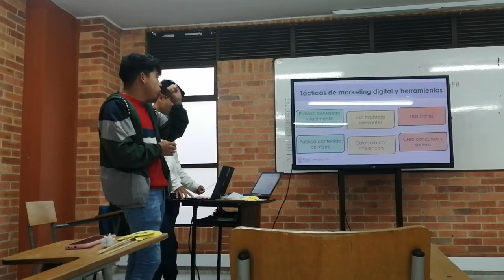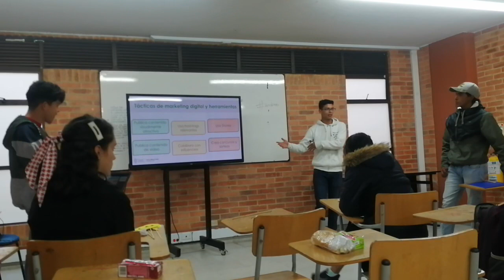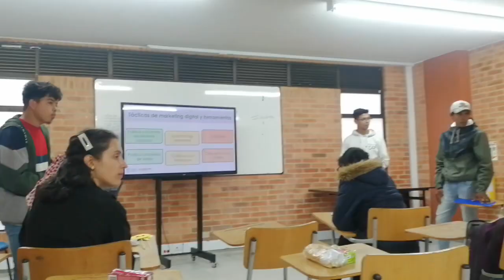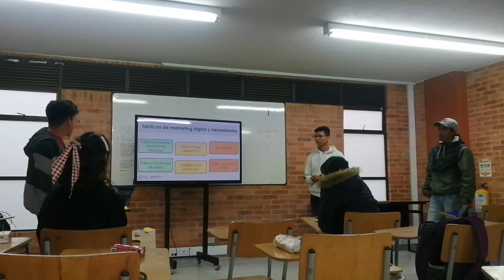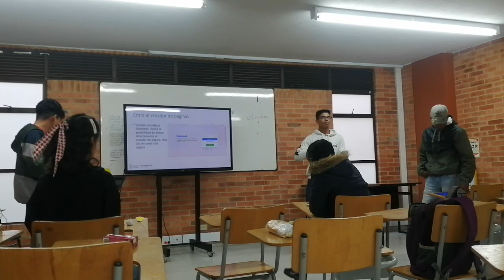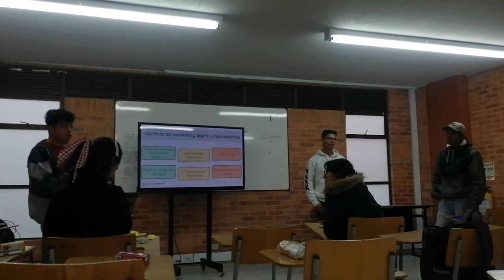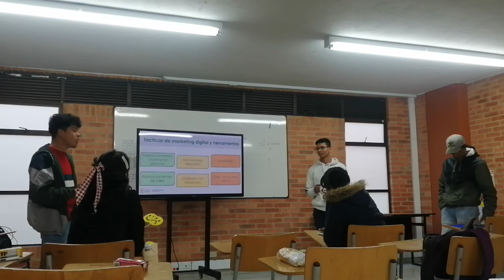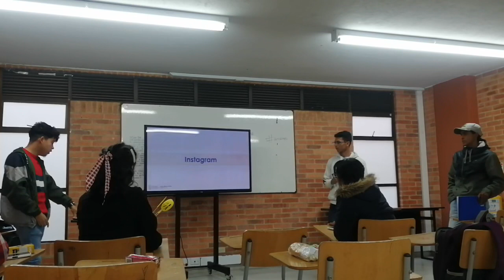Capacitación mercado digital.